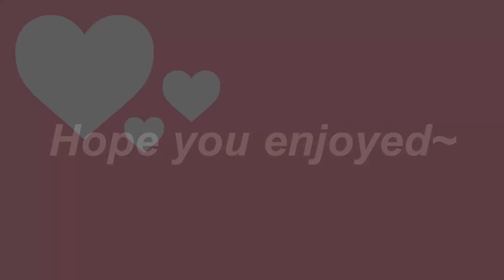Worried BoyFriend Wakes You From A Nightmare [M4A] [Scared Listener] [Comfort] [ASMR Roleplay]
Dont Be Scared, It Was Just A Nightmare~

 – – – Credits: – – –
Script: Matter + FroggyViola
Voice: Matter
Video Editing:  @froggyvcasmr   @froggyvc

Nobody 😭